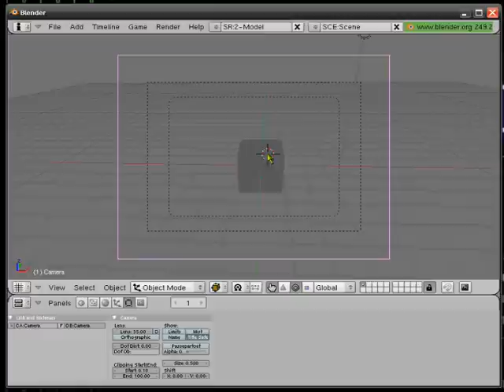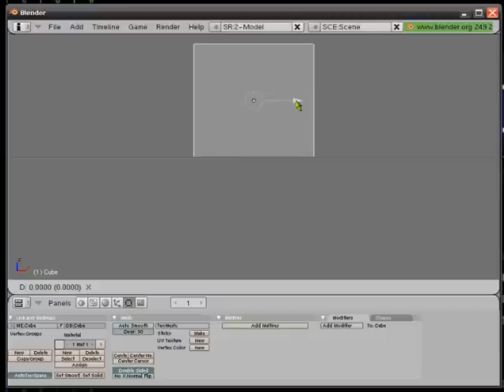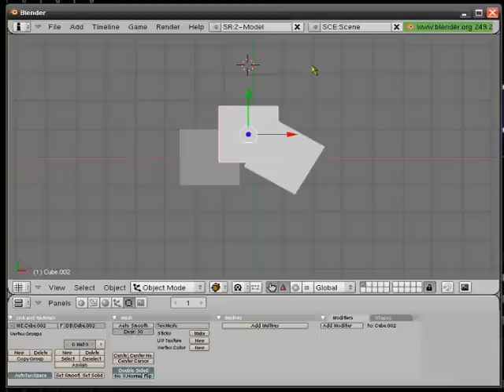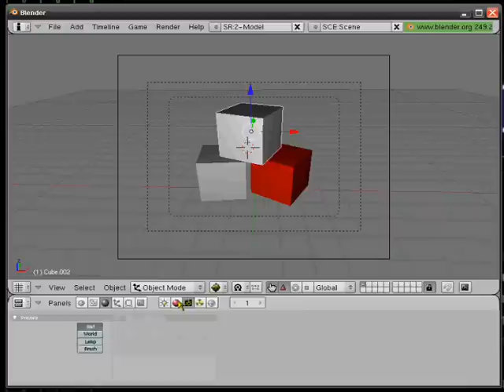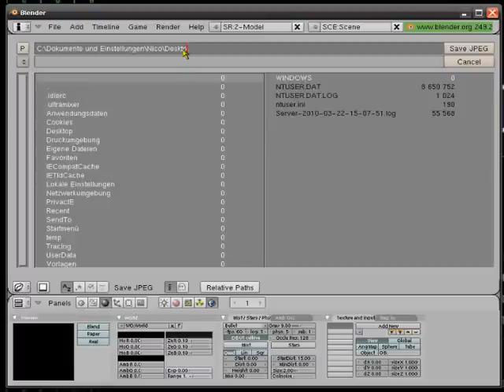Using Blender 3D Software for Graphic Design (Basic)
In this Video i show you a ranom idea for using belnder 3d for graphic design

i used a very random example three cubes in diffrent colurs